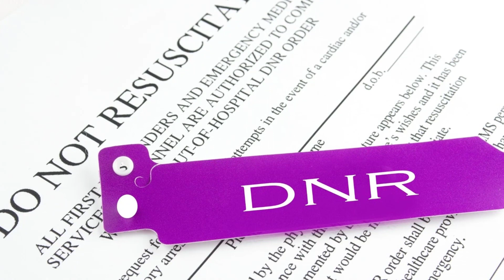Full Code Or DNR? That Is The Question | Dementia Care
Making end-of-life decisions for a loved one, especially when they living with dementia from conditions like vascular dementia, can be a daunting task. The implications of these choices not only impact the person but weigh heavily on the family members.

Today, I share my personal journey of confronting these hard choices with my mom and how it reshaped our understanding of her wishes.

1. The Unexpected Challenge: More Than Just a Healthcare Power of Attorney
While having a healthcare power of attorney offers some clarity and decision-making power in medical situations, it might not cover all scenarios. Especially when conditions worsen, and the potential for hospitalization looms large.

2. The EMS Call: Facing Real-Life Scenarios
Should there be an emergency, EMS might have to make a split-second decision that could contradict a person's end-of-life wishes. Such situations emphasize the importance of discussing and documenting those wishes clearly.

3. Tackling the Hard Topics: Family Conversations
Engaging in open dialogue with family members can bring up raw emotions but is essential in making informed decisions. Such discussions can provide clarity and unite the family in honoring the person's wishes.

4. A Heart-to-Heart with Mom: Hearing Her Wishes Directly
Regardless of their cognitive state, it's essential to engage with the person and understand their desires. These conversations, though painful, are vital in ensuring that their last wishes are respected.

5. The Doctor's Office: Making It Official
Documenting the wishes of the person is a crucial step. It not only provides a clear directive for healthcare providers but offers peace of mind to the family that they're honoring their loved one's desires.

6. The Emotional Toll: Grappling with the Reality of a DNR
Deciding on a Do Not Resuscitate (DNR) order is a profound emotional journey. While it may seem like giving up, it's an act of love that respects the person's choices about their life's final chapter.

7. The Power of a Healthcare Power of Attorney: When It Kicks In
A healthcare power of attorney only comes into play when the person cannot make decisions. It's crucial to understand its scope and limitations to prevent unintended medical interventions.

8. A Final Message: The Value of Tough Conversations
Every individual deserves the right to decide how their final moments should be. As challenging as these talks can be, they offer a way for family members to honor and respect the wishes of their loved ones.

Conclusion:
Life's unpredictability underscores the importance of open conversations and planning. The act of allowing our loved ones to determine their end-of-life wishes is a gift of love, respect, and dignity.

Remember, these conversations might be challenging, but they are crucial.

Thank you for tuning in, and I hope this personal narrative offers guidance and solace to those facing similar challenges.

Join me for more insights in my upcoming FREE Workshop